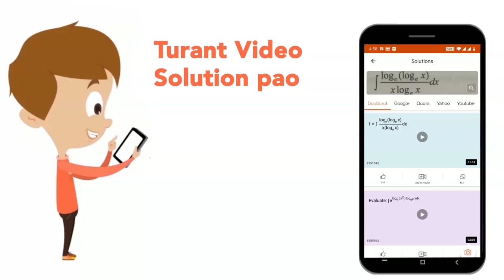The heat of formation of HCl at 348 K from the following data will be : `0.5H_(2)(g)+0.5Cl_(2)(g)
The heat of formation of HCl at 348 K from the following data will be :   `0.5H_(2)(g)+0.5Cl_(2)(g)toHCl " "DeltaH_(298)^(@)=-22060` cal. The mean heat capacities over this temperature range are,   `H_(2)(g),"  " C_(p)=6.82 " cal" " mol"^(-1)K^(-1)`   `Cl_(2)(g),"  " C_(p)=7.71 " cal" " mol"^(-1)K^(-1)`   `HCl(g),"  " C_(p)=6.81 " cal" " mol"^(-1)K^(-1)`